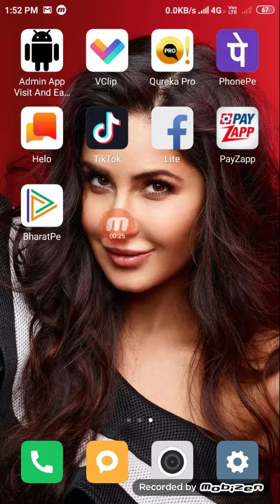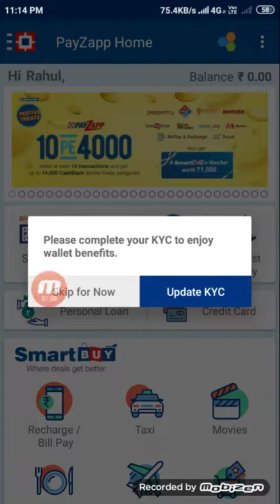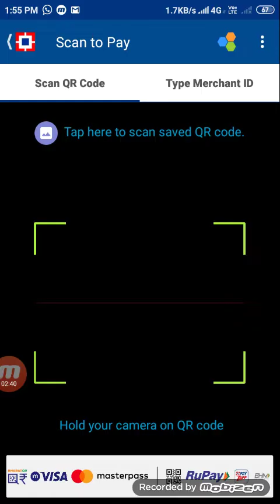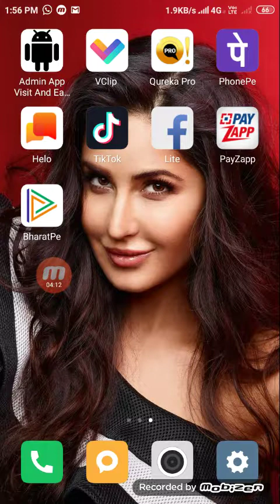Payzapp ₹100 Cashback Offer | payzapp scan & pay Offer | payzapp se paise kaise kamaye 2019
✓ Note:- guys is video me up logo ko bataya geya hai ki kaise up log payzapp application ki madat se bass 1000 rupess ka money transfer karke  100 rupess cashback kama shakte ho direct apke payzapp wallet me to video ko Last tak dekho or acha lage to like share or comment kar dena or apni taraf se ek or share vi kardena apke kisi dost ko

_earn_₹100_Cashback

                     🙏Content Cover 🙏